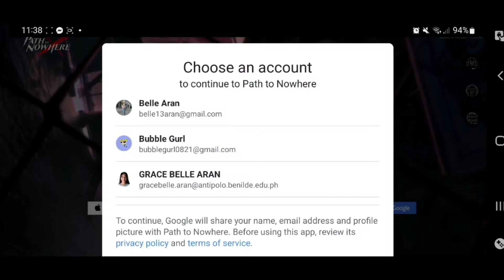Path to Nowhere Gameplay || Let's Play!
Check and try this new game called Path to Nowhere. Shackle and control sinners with this real time tower defense gameplay. So what are you waiting for, Let's Play!

Offered by: AISNO Games
Size: 0.92 gb
Category: Role Playing, Tactical, Single Player, Stylized